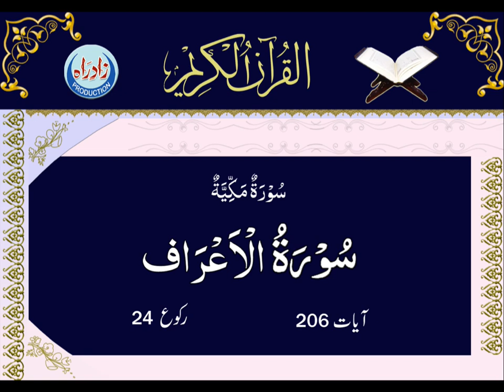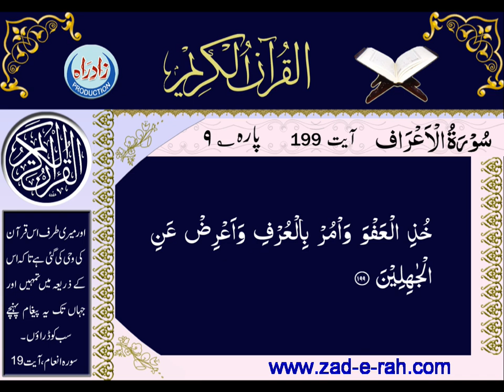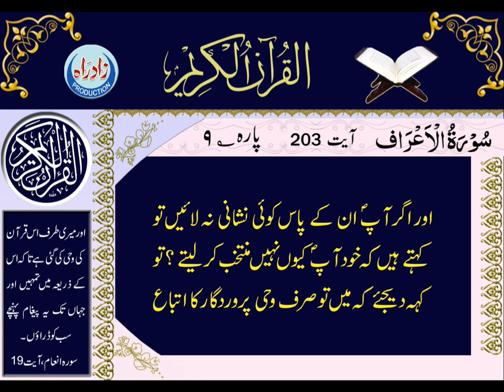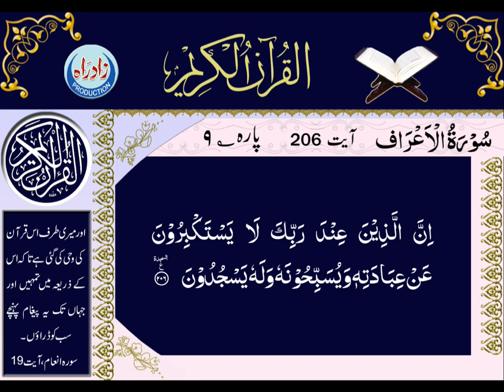07 Surah Al Araf with Urdu translation by Allama Zeeshan Haider Jawadi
Quran Majeed with Urdu translation by Allama Zeeshan Haider Jawadi,
Arabic Recitation: Shahriar Parhizgar & Urdu Recitation: Hussain Shaheed Mirza